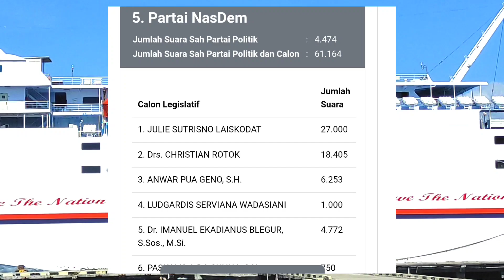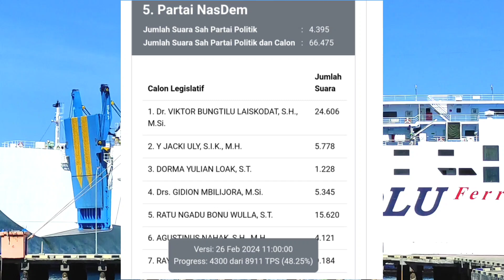MANTAN GUBERNUR NTT DAN ISTRI BERPELUANG LOLOS KE SENAYAN PEMILU 2024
pemilu 2024
pemilu legislatif
NTT
mantan gubernur NTT
DPR ri dapil NTT 1
DPR ri dapil NTT 2
hitung suara pemilu
hitung cepat suara pilpres
gubernur NTT
Viktor laiskodat